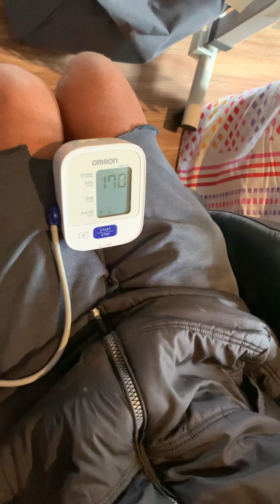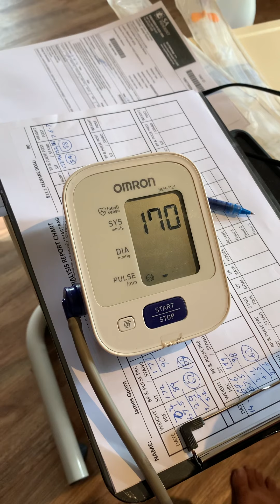Doing Hemodialysis at home 6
Taking blood pressure and setting up for his first needle